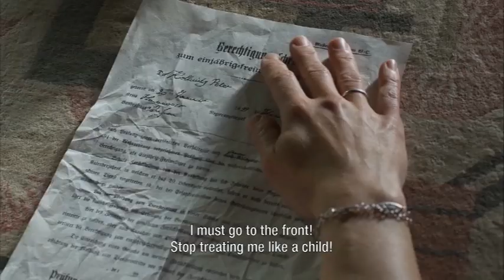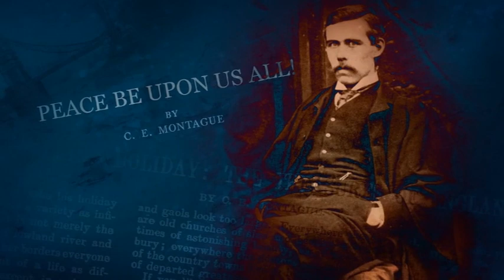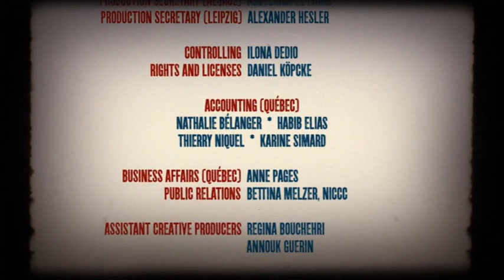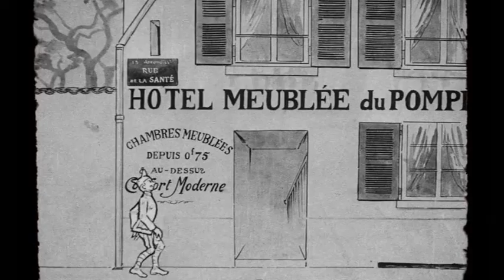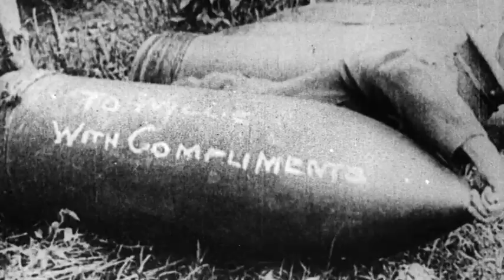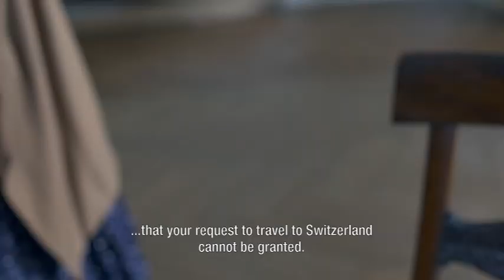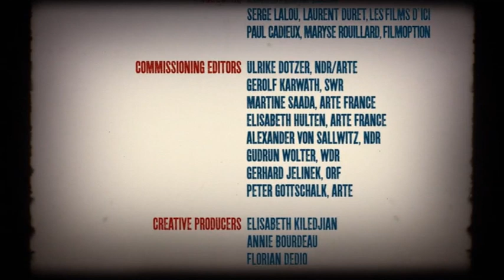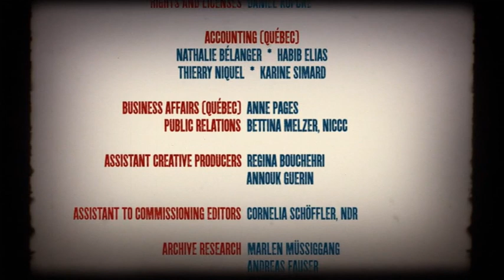14 DIARIES GREAT WAR